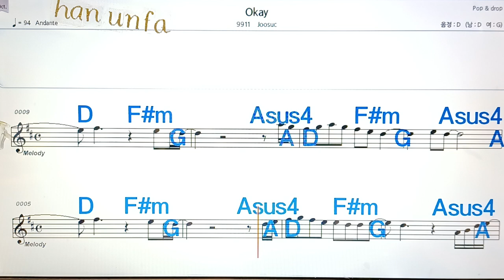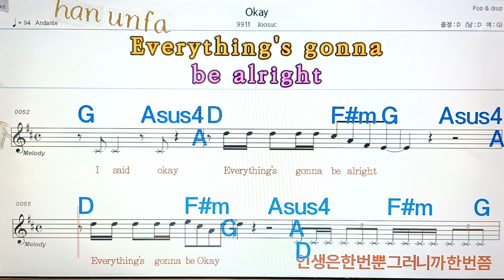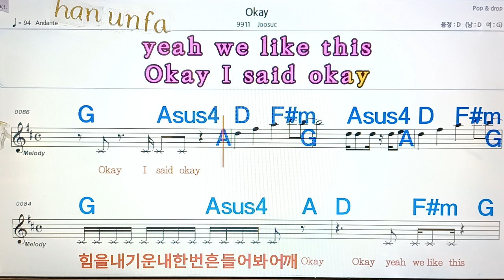Okay/Joosuc💋노래방, 통기타 , 코드 큰악보, 가라오케, 반주💖Karaoke, Sheet Music, Chord, MR